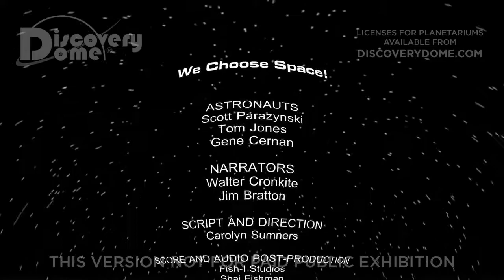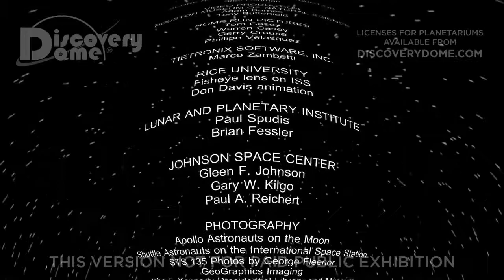We Choose Space! [TELUGU]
WE CHOOSE SPACE! is a planetarium show highlighting the history of space travel, the Apollo missions, the building of the ISS and possible future missions.

WE CHOOSE SPACE! is a planetarium show for audiences of all ages who dream of space and wonder about human spaceflight after Shuttle. It's a show filled with real adventures for the near frontier. Positive, possible, and exciting -- this is a promise we can make to our children, our future astronauts.

It has been created by the Houston Museum of Natural Science, Home Run Pictures, and Tietronix with scientific oversight by Rice University. Astronauts Scott Parazinsky, Tom Jones and Gene Cernan, and veteran space reporter Walter Cronkite are your tour guides on this adventure to the completed International Space Station and to the past and future moon. Include fulldome imagery using OUR fisheye lens on the ISS!

WE CHOOSE SPACE! was funded by NASA under grant NNX10AK12G to the Louisiana Art and Science Museum and was reviewed by NASA scientists and engineers.